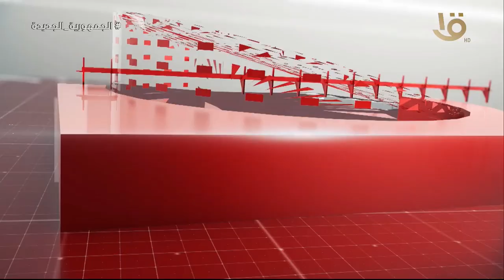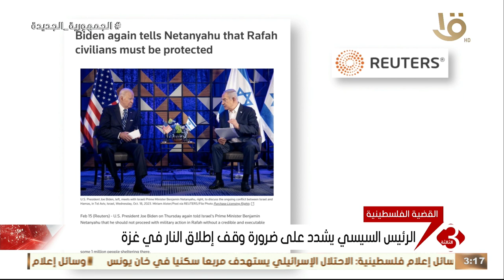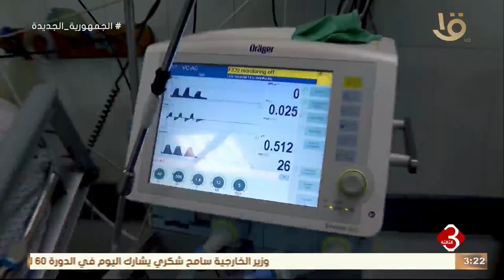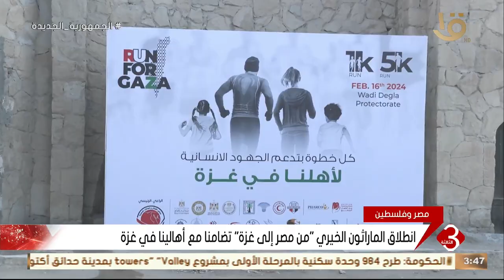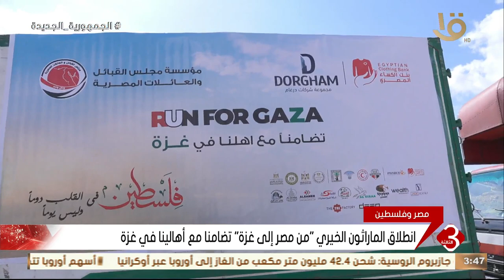نشرة الثالثة | أهم الأخبار السياسية والاقتصادية محليا وعالميا .. وحلقة 16-2-2024